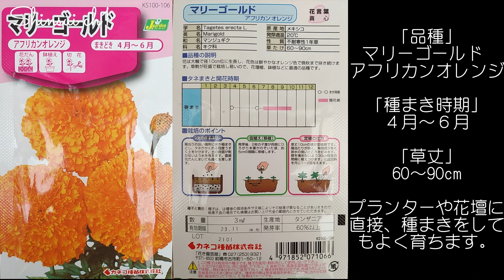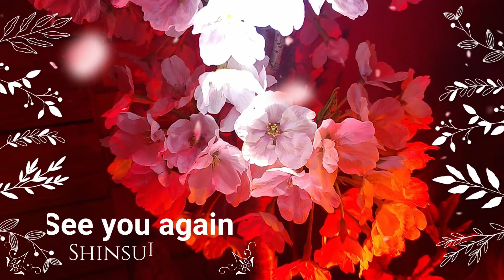マリーゴールドの育て方(成長記録) ♥アフリカンオレンジ♥【Marigold growth record】【How to grow Marigolds】マリーゴールド鉢植え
マリーゴールド(アフリカンオレンジ)を育てた成長記録です。
 Marigold growth record.
How to grow Marigolds.

「マリーゴールド アフリカンオレンジ」
【shinsui ch1 / 心水ch】